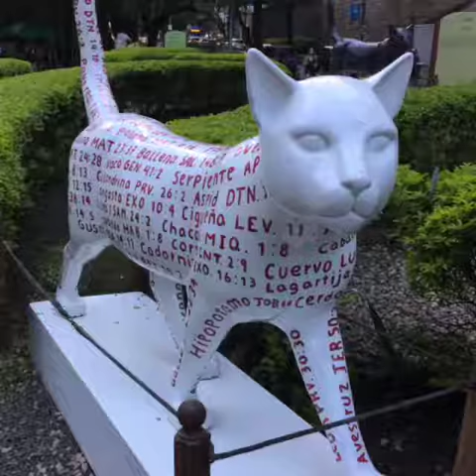EL GATO DEL RIO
In the north of Cali there is a river bank park known as "el parque del gato". A large cat sculpture created by artist Hernando Tejada and its 15 feline girlfriends brought a lot of joy to my walk. People from Cali "caleños" told me that the Big river cat became so popular that local artists decided to make him some girlfriends.